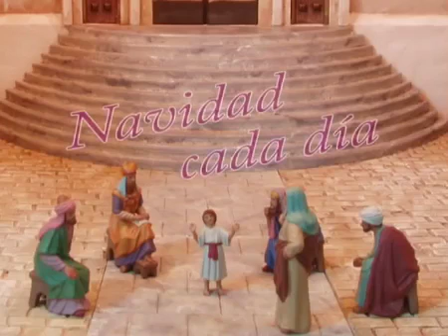Mensaje navideño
Para la tradición